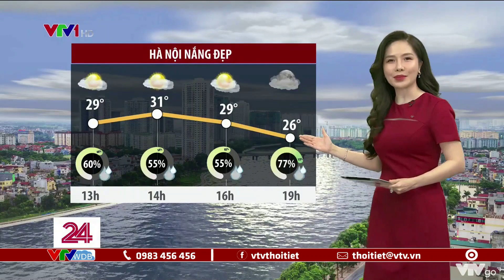Bản tin thời tiết 11h30 - 30/10/2022: Bão số 7 sẽ mạnh trên biển | VTVWDB